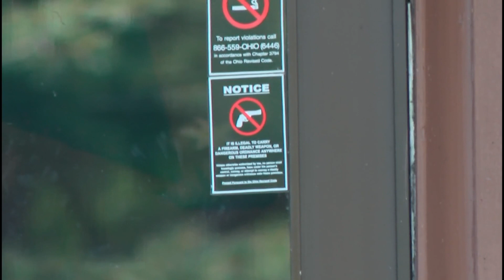Ohio Senate passes bill that would allow school employees to arm themselves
The bill will now go to the Ohio House for a vote. Gov. Mike DeWine is expected to sign the bill if it reaches his desk.